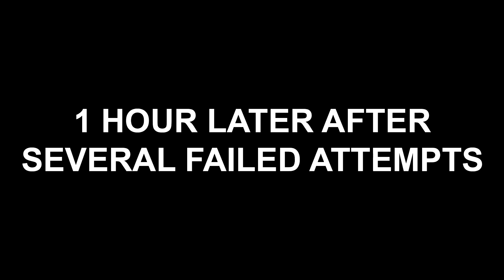Biggest WARHEAD in the World (REALLY BIG)